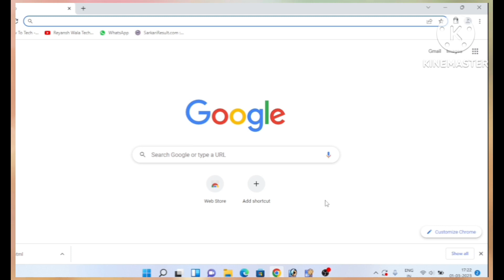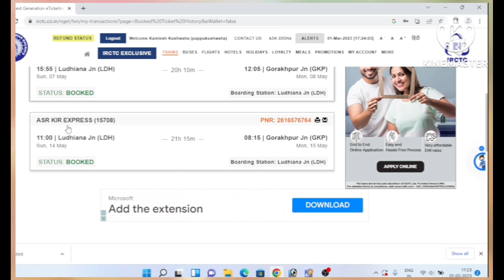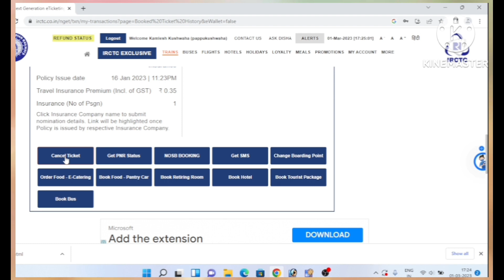टिकट कैसे कैंसल करे ll Ticket kaise cancel kare